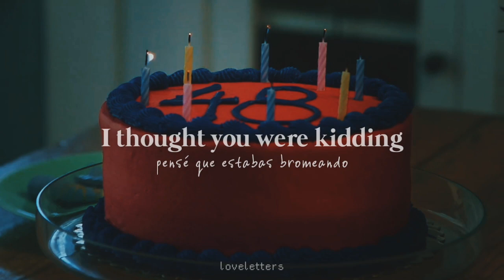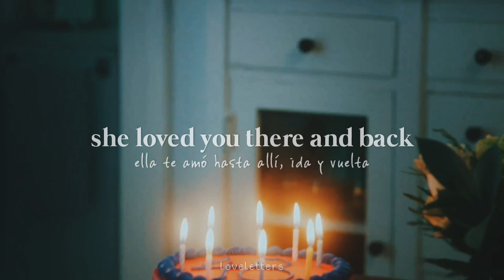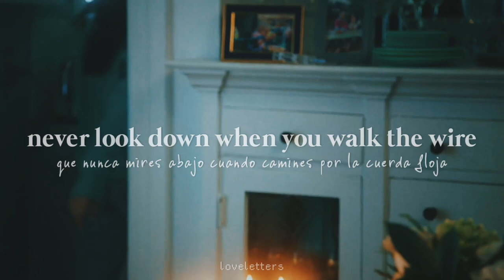Dylan Conrique - Birthday Cake | lyrics + sub. español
Stream “Birthday Cake”!